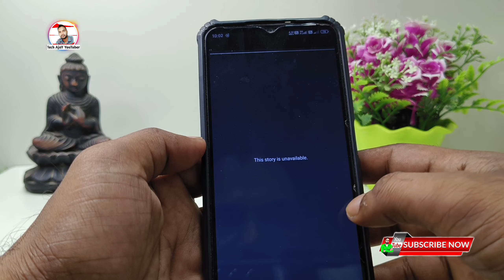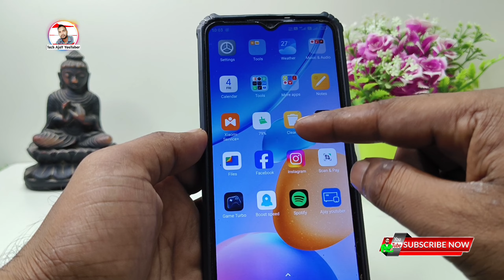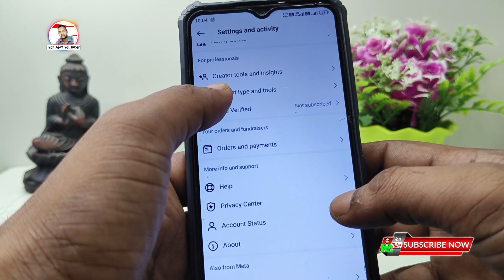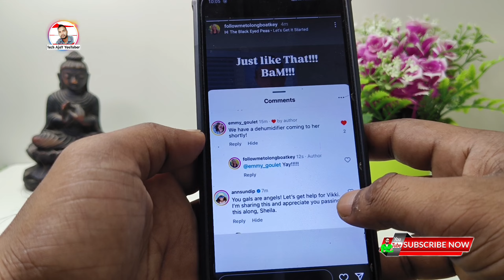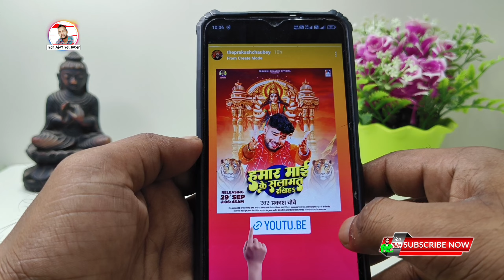This story is unavailable problem in instagram, how to fix this story is unavailable on instagram